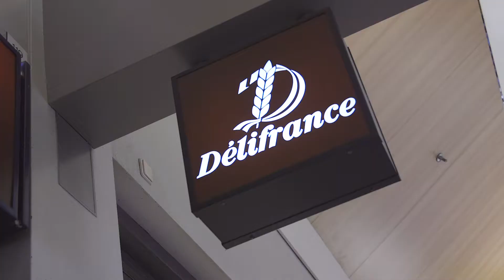Délifrance in Alexandrium Shopping Center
Bij Délifrance in Alexandrium Shopping Center Rotterdam kun je terecht voor de lekkerste broodjes en drankjes. Zowel het eten als drinken is gebaseerd op eeuwenoude Franse expertise. Délifrance in Alexandrium Shopping Center Rotterdam heeft Frans brood, viennoiserie, patisserie en traiteur. Dus voor ieder wat wils! We zien je graag bij Délifrance in Alexandrium Shopping Center Rotterdam, tot snel!